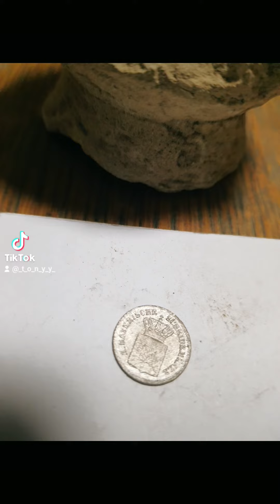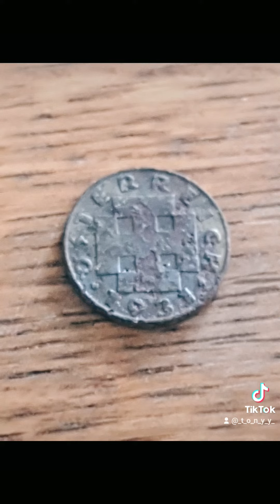8. Januar 2023